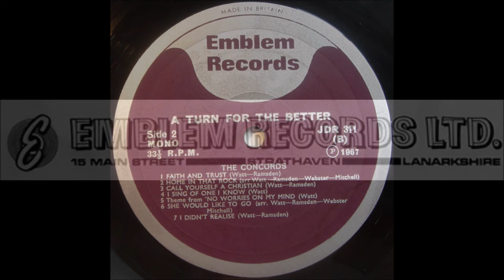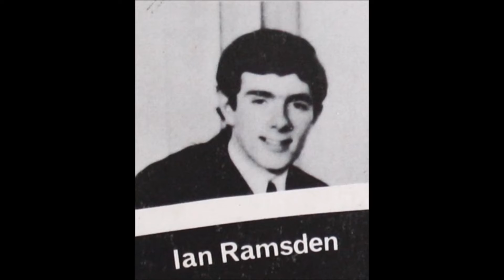The Concords 1967 LP: A Turn For The Better - B4 I Sing Of One I Know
Perhaps The Concords’ style is not so much beat as it is pure ‘60s pop. Their second album sports a fuller sound, heavy on the pop vocal harmonies, sometimes adding simple brass and string orchestration to target top-40 ground, scoring what should have been AM hits with ‘By God’s Hand’ and ‘Somebody You Ought To Know’. I catch glimmers of Jay & The Americans and a few others I can’t put my finger on, even Elvis. There’s still a garage angle due in part to the standard Neanderthal Emblem production, but also from the primitive electric guitar and perky drums. Bits of psych guitar here and there, echoey solos, tremolo, some deep Duane Eddy twang, some jangly sounds, one instrumental track. Not every cut’s a winner - a few lackluster melodies, a couple songs seriously cluttered up with horns - but given the paucity of such material, The Concords ultimately satisfy. (Ken Scott, Archivist, 4th Edition)

The Concords
LP: A Turn For The Better
Released: 1967
Label: Emblem Records (JDR 311)
Country: UK
Genre: Rock, Pop
Style: Beat, Gospel, Garage Rock
Printed & Made By – Ernest J. Day & Co. Ltd.
Cover [Design] – Arnott Finlayson

The Concords
Lead Guitar, Arranged By, Orchestra Directed By: Douglas Watt
Rhythm Guitar, Lead Vocals: Leslie Mitchell
Bass, Vocals: Gordon Webster
Drums, Percussion: Ian Ramsden
Producer – John McLarty
Recorded By – Pete Kerr

A1  We Believe In Miracles (Mitchell)
A2  By God's Hand (Watt, Ramsden)
A3  Come On (Watt)
A4  I'm Going Home (Watt, Ramsden)
A5  Somebody You Ought To Know (Watt)
A6  Got No Worries On My Mind (Watt, Ramsden)
A7  There's No Mountain We Can't Climb (Watt)
B1  Faith And Trust (Watt, Ramsden)
B2  Home In That Rock, Arranged By Watt, Webster, Ramsden, Mitchell
B3  Call Yourself A Christian (Watt, Ramsden)
B4  I Sing Of One I Know (Watt)
B5  Theme From 'No Worries On My Mind' (Watt)
B6  Sure Would Like To Go, Arranged By Watt, Webster, Ramsden, Mitchell
B7  I Didn't Realise (Watt, Ramsden)